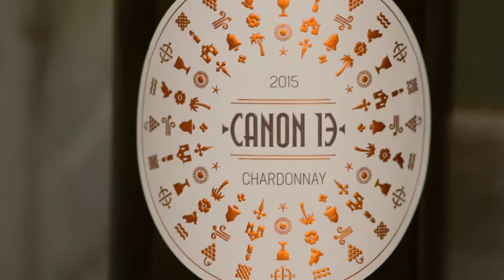Canon 13 Wines Introduction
Experience the story of Canon 13 Wine Co., and California’s newest Pinot Noir and Chardonnay.